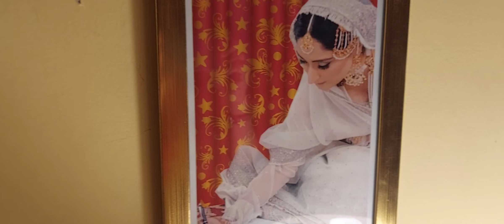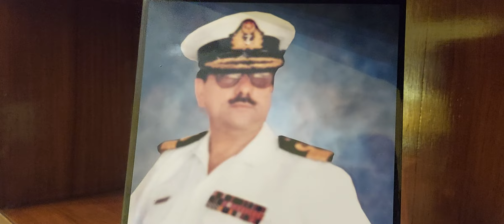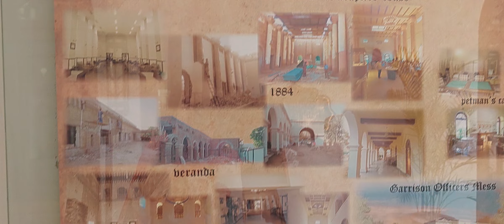going to a getogether party ...photos of our family introduction by kokab khwaja ...